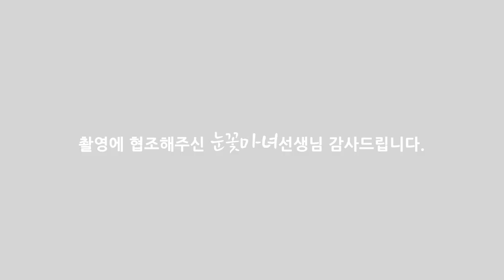[천신제자 눈꽃마녀] 2020 첫방송! 소름주의! 빙의란 무엇인가!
2020 첫 새해가 밝았습니다
눈꽃마녀 선생님의 새로운 모습 많이 기대해주세요 ^^